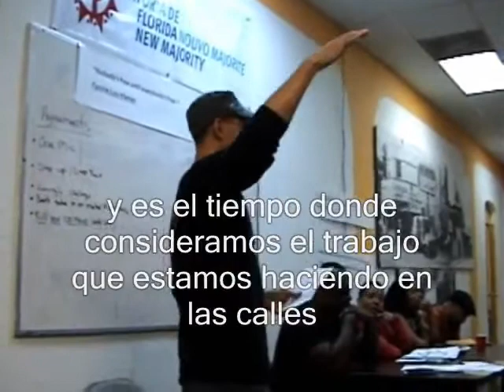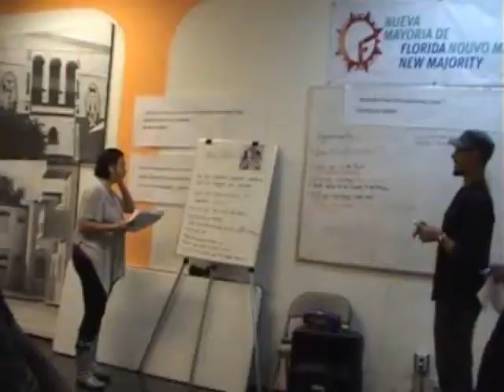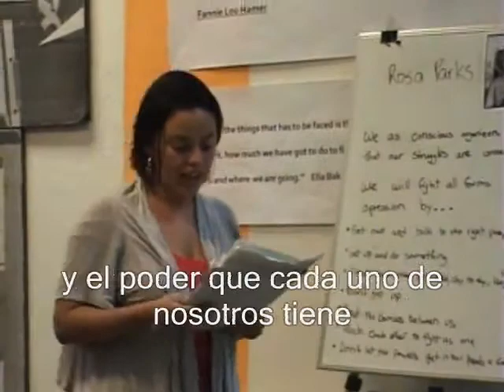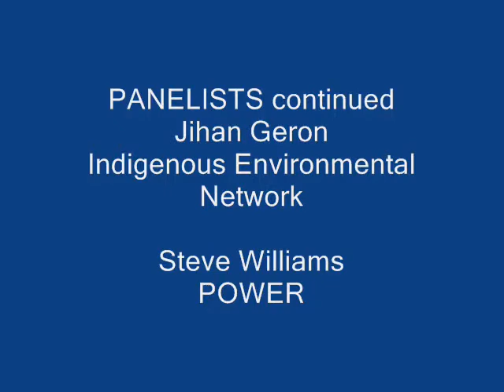GGJ Assembly 2010 Circle of Consciousness.wmv